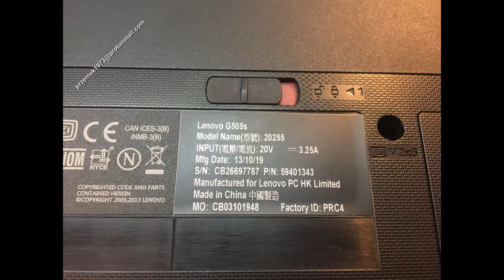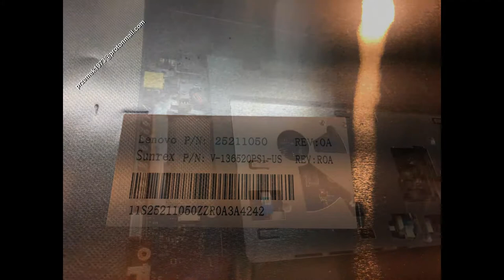Lenovo G505s disassembly short circuit cooler fan clean, wymiana, jak rozłożyć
Lenovo G505s BIOS short circuit  heat pipe cooler fan clean the dust, keyboard motherboard change repair disassembly, lcd change, clean graphic card, DC power jack connector port DC Power Charging Socket

After short circuit probably you need to change
1. BIOS
Winbond 25Q32FVSIQ

2. KBC ENE
KB90 12QF A3

3. and some of little pieces of electronical stuff around the power jack (power section)